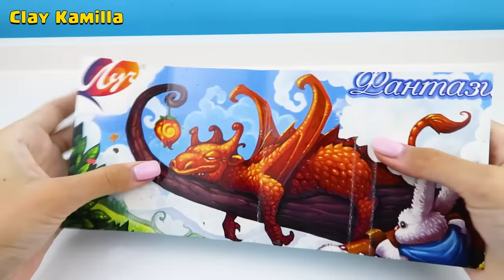Making Skibidi Toilet with Clay ► G-Man 3.0 and Buzzsaw Executioner Skibidi Urinal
Hello everyone, it's Kamilla!
In this video, I show you how to sculpt one of the heroes in the game Skibidi Toilet - G-Man 3.0 and Buzzsaw Executioner Skibidi Urinal from polymer clay.

To sculpt the figures, I use regular and sculptural plasticine and aluminum wire for the frame. Here you can buy wire